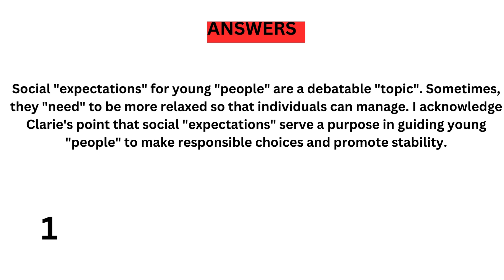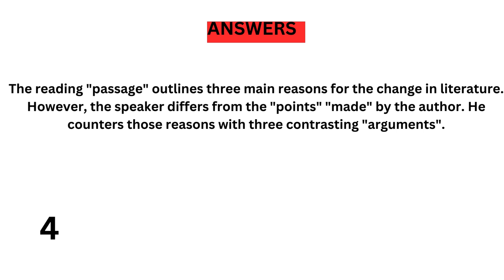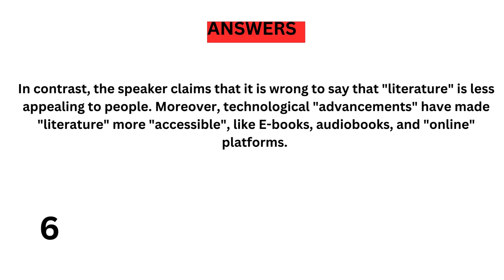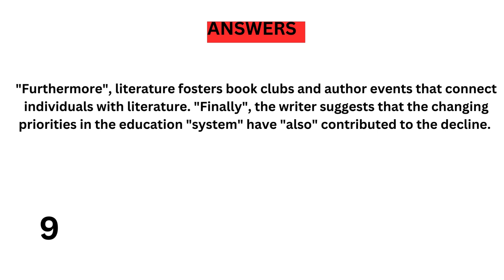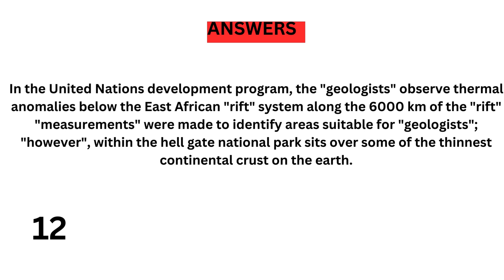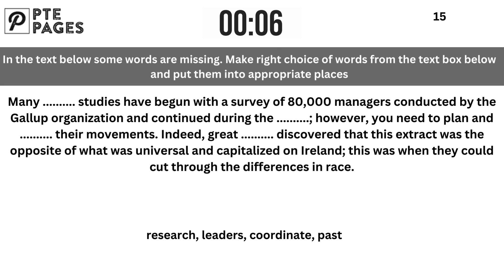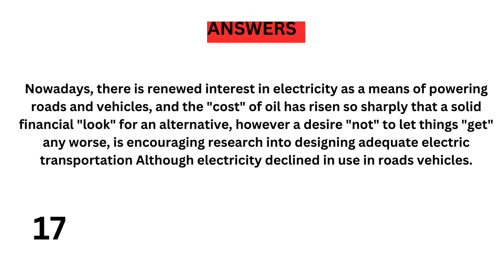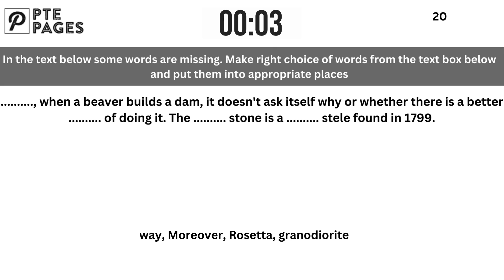PTE Reading Fill in the Blanks(Academic and Core) - Aug 2024 - Most Repeated